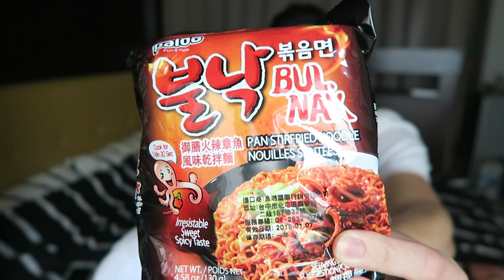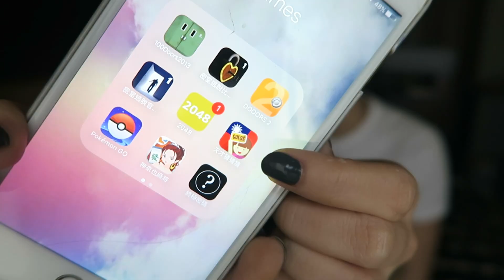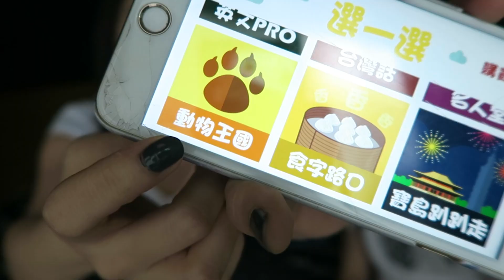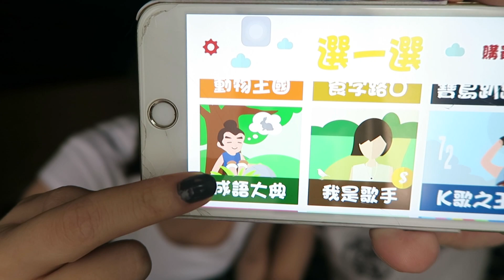水水不務正業之「邊吃辣泡麵邊比手畫腳!?」feat. Catie Gina Tiffany 查理 夢露 雅勻｜黃小米Mii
特別企劃!!!這次7位美妝YouTuber們一起來拍聯合主題啦♫

平時都分享美妝影片為主，這次來不務正業一下（笑）
大家同時挑戰 "邊吃辣泡麵邊XXXX" 這個主題
特別來賓P先生再度現身陪我一起吃麵，記得一定要看到最後來猜猜我比什麼?!

PRODUCTS//
✔PALDO｜御膳火辣章魚風味乾拌麵/130g NT$39 (寶雅購入)

TODAYS//
✔隱形眼鏡｜晶碩光學
✔吊帶褲｜PAZZO（兩年前購入已無連結）
✔白短T｜忘了
✔粉底｜INTEGRATE GRACY #10（日本購入）
✔眼影｜Visee AVANT #3/Colourpop Super Shock Cheek Bronze me
✔腮紅｜M.A.C Warm Soul
✔唇膏｜Holika Holika

♫Music
Cockpit